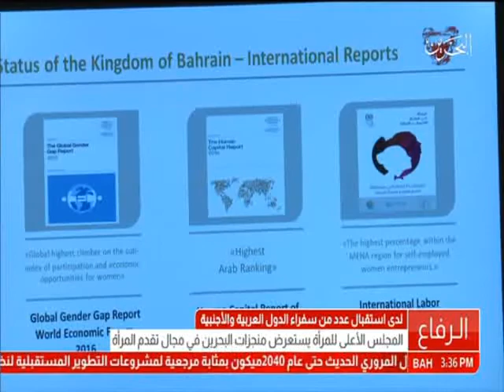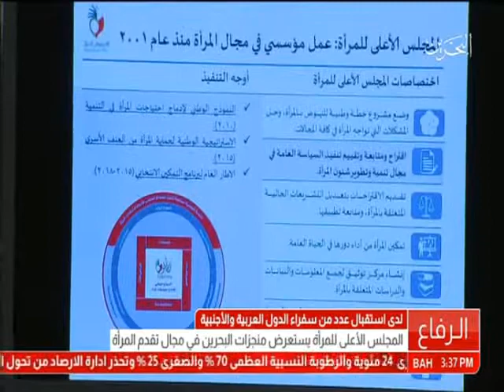البحرين: المجلس الأعلى للمرأة يستقبل عدد من سفراء الدول العربية والأجنبية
المنامة في 20 ابريل /بنا/ استضاف المجلس الأعلى للمرأة في مقره بالرفاع عددا من سفراء الدول العربية والأجنبية المعتمدين لدى مملكة البحرين، في لقاء استعرض خلاله المجلس أهم ما حققته مملكة البحرين على صعيد تقدم المرأة البحرينية في مختلف المجالات وعلى كافة المستويات.